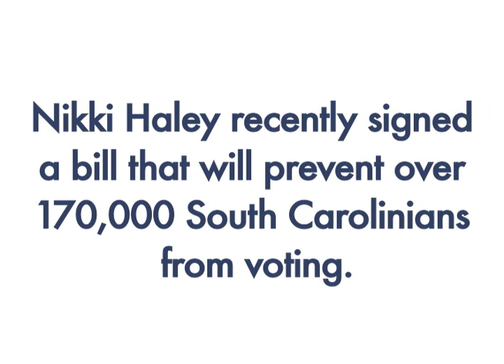Haley and the Voter ID bill